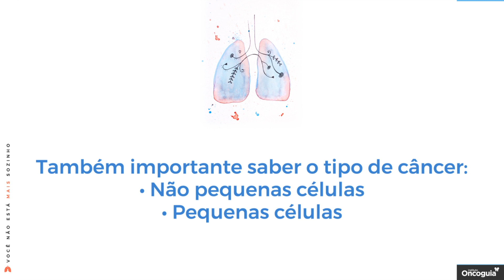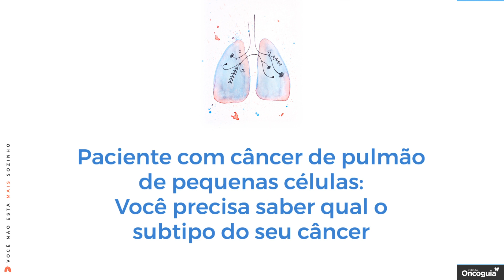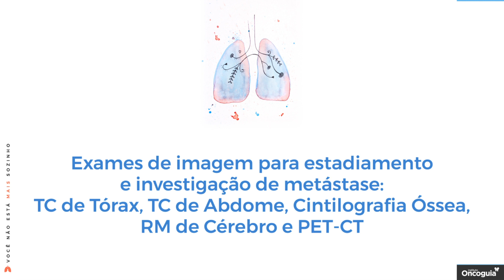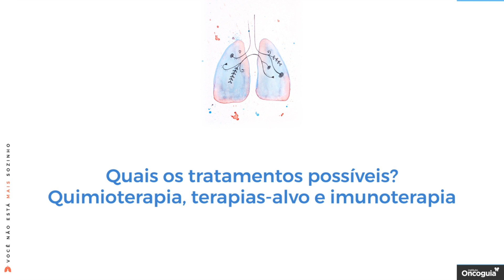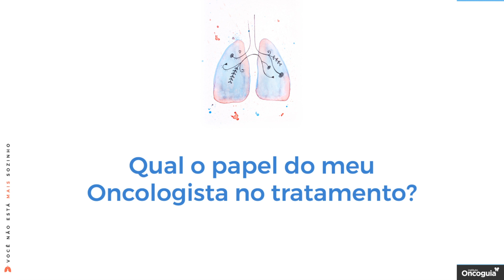Tudo o que você precisa saber sobre o câncer de pulmão - Marcelo Cruz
Apesar de ser um tipo de tumor agressivo, há muitas novidades em tratamento para o câncer de pulmão. Neste vídeo, o oncologista do hospital Sírio Libanês, Marcelo Cruz, comenta algumas dessas novidades importantes e fala um pouco mais sobre informações fundamentais para o paciente com a doença. Assista!